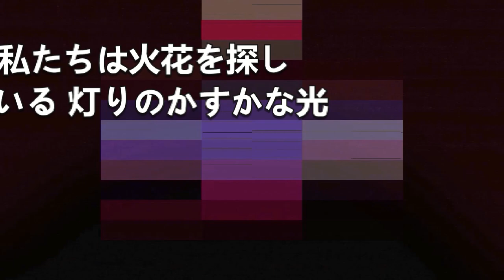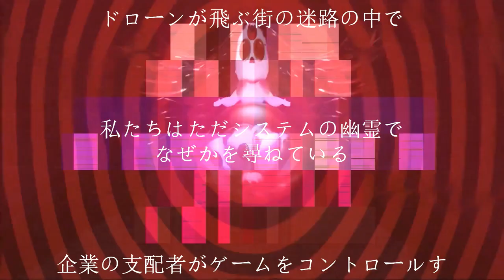"I Spent a Week in Kabuki One Night" - Color of Static Track 07 | Neon Paradox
This is the seventh track of my full release "Color of Static." Color of Static is a narrative album telling the tale of a dying revolutionary in the death-throws of his life, set in the universe of Cyberpunk 2077.

All art used in thumbnails and in videos is my own unless otherwise specified. Since it has been asked, yes, there is a slight use of AI involved. Here is my process: I start with an extremely heavily modded Cyberpunk 2077 where each character is rebuilt from scratch to fit the needs of the video. I use photomode to get the best photo possible (if you’re familiar with the game, you can tell City Center is my favorite place to take photos in-game). I then export the photo to an AI program where I alter the photo to fit the needs of the video. Most often, to increase realism and resolution, and to make minor tweaks. I then reimport the photo and obsessively edit the levels, curves, saturation, and contrast, until it’s exactly how I want it. Then logos and text are added. No jobs are being cost to artists in my use of AI, as its only use is to save me time so that I have more time to make more music. I do not advocate the use of AI to cost artists money, as I am a graphic designer and editor myself by trade. Please use AI responsibly, and in a way that is to enhance your own art, and not in a way where you are stealing art from others.